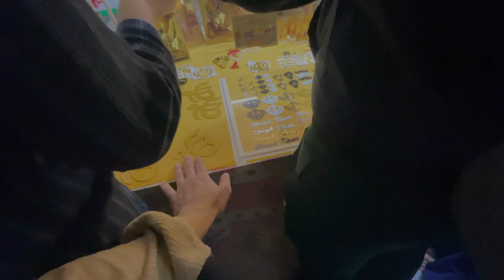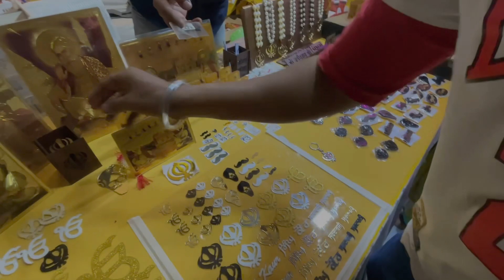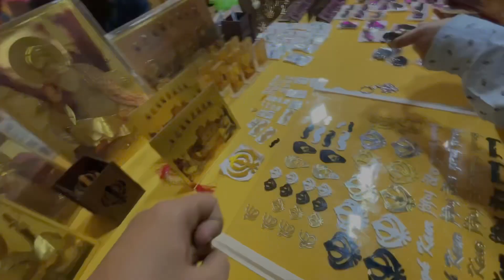Happy Gurpurab 😍2022 , Going To Bade Mandir & Bangla Sahib Gurudwara 🙏🏻